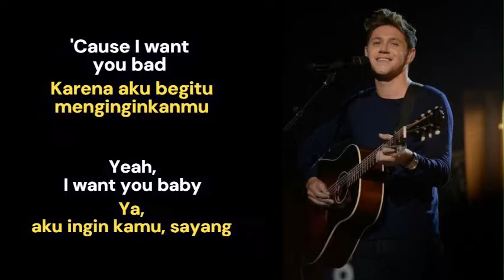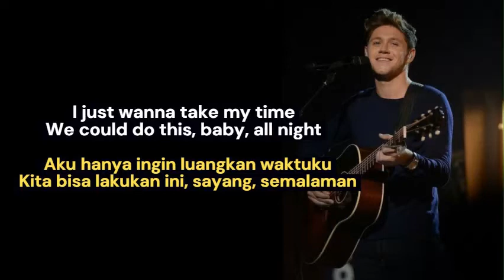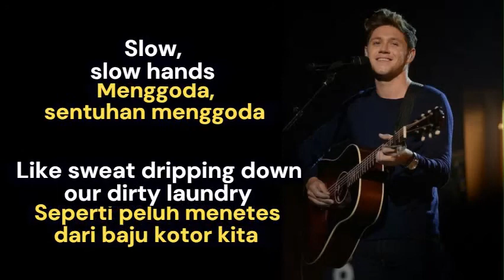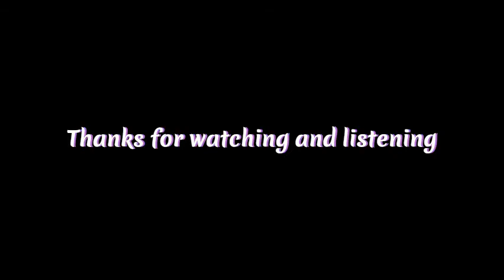Niall Horan - Slow Hands (Lirik Lagu Terjemahan Bahasa Indonesia)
Song lyrics translation (Bahasa Indonesia)
🎶 Song Title : Slow Hands
📅 Year of Release : 2017
🎤 Singer : Niall Horan (Ex-member of One Direction)

Let's learn English together by listening to good songs and reading through the translation. Write down on the comment section English songs that you want us to translate! Thank you so much.